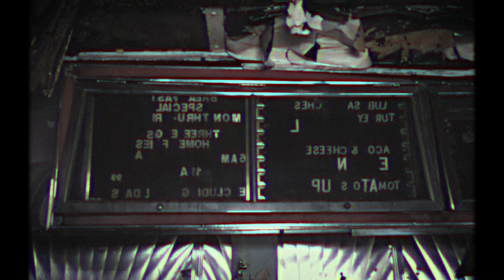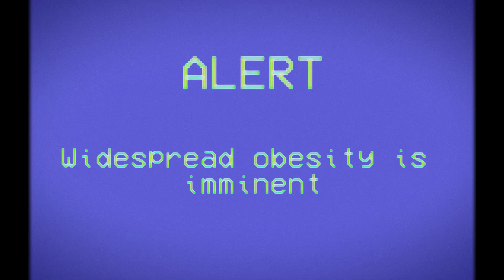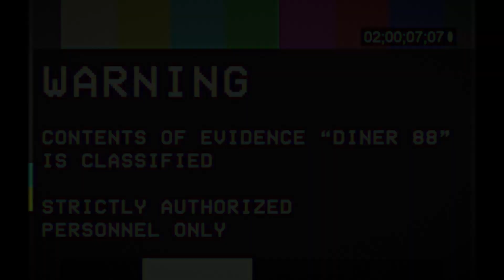D I N E R 8 8 - F E D